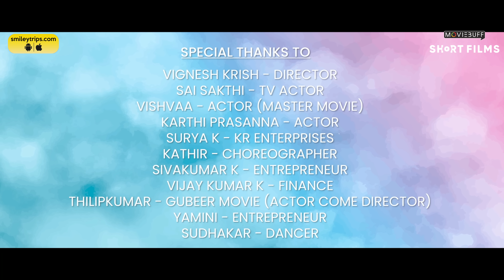Coffee 50 Kadhal 50 - Tamil short film | Akshitha Ashok | Aravind K | Queency Stanly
Coffee 50 Kadhal 50, A refreshing love tale that accentuates and emphasizing the realm of love with its twists and tale, an anecdote of sequence combined through destiny besides a musical journey that'll relate to you…

•               Cast details: Akshitha Ashok, Queency stanly, Aravind K, Charmila, Hariharan dhanapal

•               Crew/Director- Aravind k

•               Story & Screen play – Aravind k

•               Cinematography - Arunkumar raja

•               Editing - Tom Edwin, Shankar

•               Lyrics - Aravind k, Ranjith

•               Dubbing studio – Thinkfuture studio